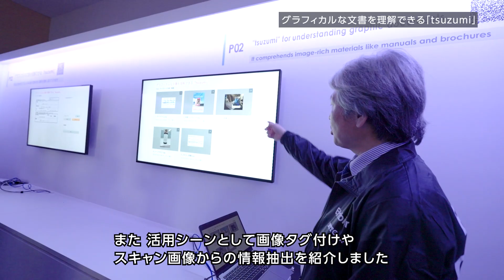グラフィカルな文書を理解できる「tsuzumi」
tsuzumiを使った画像に関する質問応答のデモを展示しました。スライド画像や写真を含む多様な画像に関する応答生成を実演し、視覚アダプタの追加によってレイアウト理解や物体認識といった視覚的理解が可能になることを説明しました。また、活用シーンとして画像タグ付けやスキャン画像からの情報抽出を紹介しました。